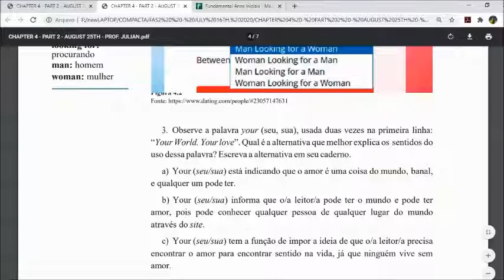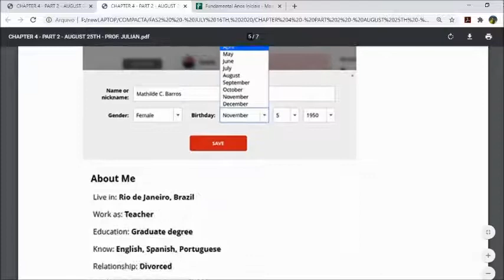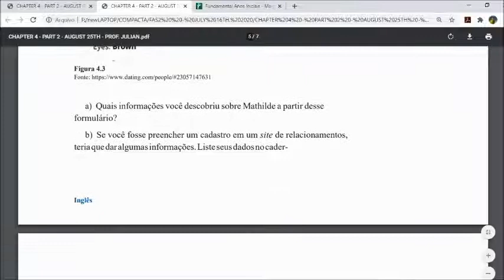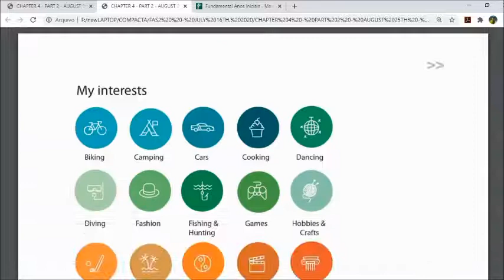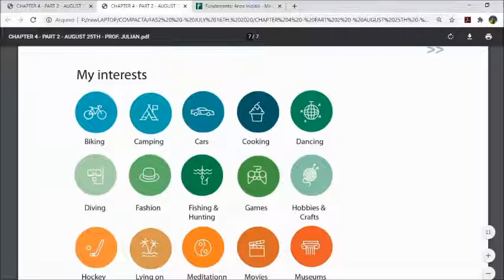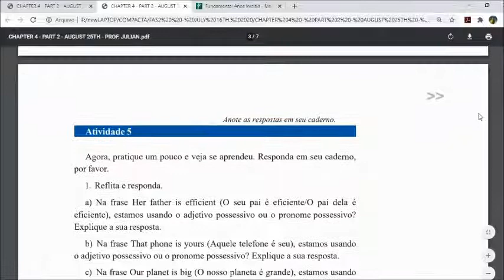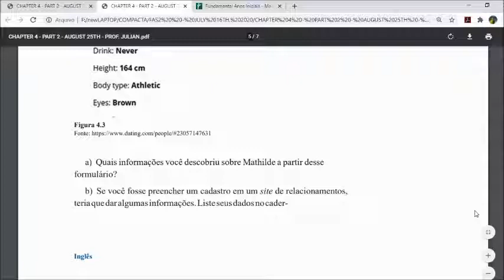WEB AULA 41 - PROF JULIAN (UNID: TABOÃO DA SERRA)